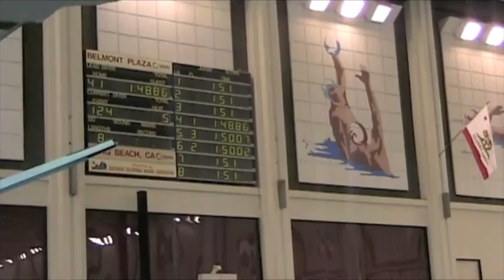Swim of the Week 2-15-10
Older JO